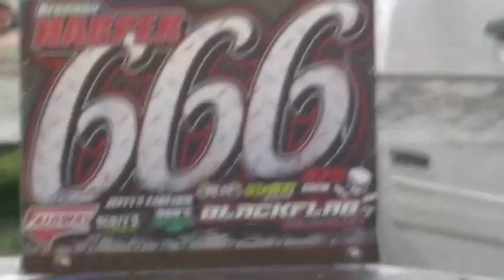STIRLING MINI Heat #2 Canada Day derby